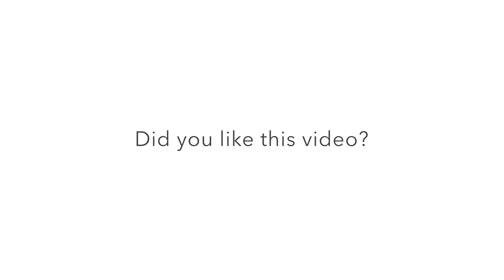When is the best time to divide a New Zealand flax plant? | Gardening for Beginners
When is the best time to divide a New Zealand flax plant?

About Steve:

Steve Bradley M.A M.Hort(RHS) Steve grew up on a mainly rose nursery in Lincoln before moving on to work at a larger nursery / garden centre as he gained qualifications. He studied at Pershore, Cannington and Writtle Colleges as he progressed to the prestigious RHS National Diploma in Horticulture (now known as Master of Horticulture).

He then spent over 20 years teaching Horticulture at every level from amateur to degree at colleges around England, specialising in Propagation and Nursery Stock (the production of young hardy plants). Since leaving his last college in 1996 to go freelance, he has also taught on subjects as varied as soils, pruning, turf-care, vegetable growing and the control of pests and diseases both privately and at colleges.

Steve appeared in two television series in the early 1990s; Plant Life and Garden Doctors, and in a series of how-to videos on topics including Propagation, Clematis and Roses. He has written (or co-written) around 45 books on various gardening topics. Along with wife Val he wrote the support material for the Ground Force TV series. His most recent work is a revision of the Grafter's Handbook, a book that was constantly at his side as both a student and a lecturer.

He writes articles for several magazines and answers live phone-in questions almost every weekend throughout the year on BBC local radio in Kent, Surrey / Sussex and Essex. Thanks to the internet, these can be heard anywhere.

He and Val have worked for the Sun newspaper since 2002, writing the Gardening page with Peter Seabrook and answering hundreds of readers' letters every year.